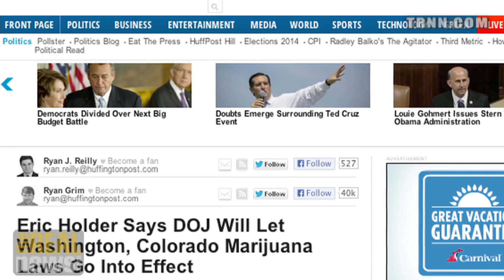In Historic Move, Feds Won't Prosecute States That Legalize Pot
Neil Franklin: Despite opposition from police and prison guard unions, Attorney General Eric Holder won't go after Colorado and Washington for legalizing marijuana for recreational use